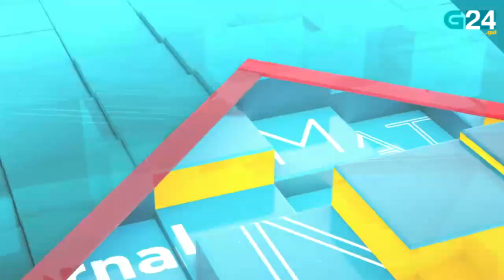O 18 de marzo, en titulares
Repasamos as novas máis relevantes deste venres, 18 de marzo. Para máis información visita g24.gal